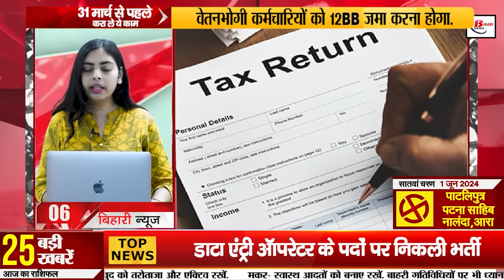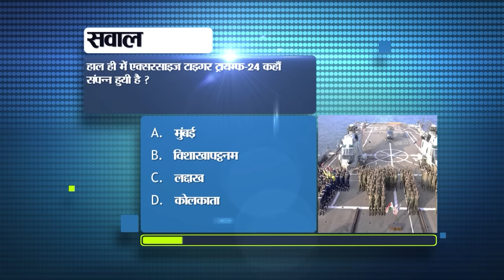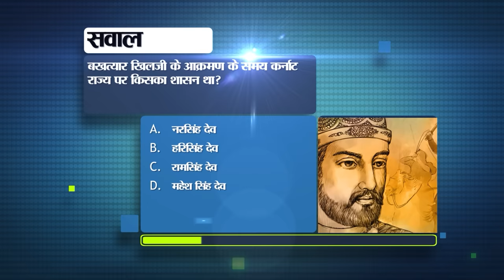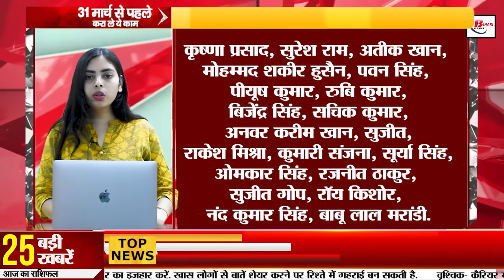Bihar News Live Samachar of 29th March 2024.D.El.Ed Exam Canceled,Loksabha election in bihar,Patna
Bihar News Live Samachar of 29th March 2024.CM Nitish Kumar,D.El.Ed exam canceled,loksabha election in bihar,patna high court,

1. Recruitment for the post of Data Entry Operator

2. Special campaign will be run against illegal sand mining in Bihar

3. CM Nitish paid homage to Jesus Christ on the occasion of Good Friday

4. Education Minister supported the order to cancel leave of teachers on the day of Holi.

6. D.El.Ed exam canceled on 30th and 31st March in Bihar

7. It is important to do these important things before 31st March

8. RBI released bank holiday list for April

9. Even after getting permission from Raj Bhavan, VC did not attend the meeting of Education Department.

10. Election Commission fixed the allowance of personnel doing election duty

11. Hearing held in the High Court on the case of registered and qualified pharmacists in Bihar.
12. Commission issues advisory to avoid heat wave during Lok Sabha elections

13. National Kabaddi competition will be organized in Patna
14. Due to cyclonic circulation, there will be clouds at many places

15. Sonakshi Sinha to Richa Chadha showed great style at Hiramandi event.
16. Nominations for the second phase of Lok Sabha elections will be held for seven days.

17. Shahabuddin's wife Hina Shahab got support of AIMIM.

18. Seat sharing formula decided in Grand Alliance!

19. Former MP Arun Kumar resigns from Chirag Paswan's party

20. BJP candidate Vivek Thakur filed nomination from Nawada.
21. Today's match between RCB and KKR in IPL 2024

22. Today's date is recorded in the history of India for many reasons.

23. Stock market closed with gains, now the market will open after so many days.

24. Elon Musk's big announcement for X users

25. Mark sheets will now be given to students in four-year undergraduate courses.

26. BSP entered the electoral fray of Bihar, fielded candidates on four seats including Jamui.

27. Manish Kashyap supported Bhojpuri singer Gunjan Singh in the Lok Sabha elections.